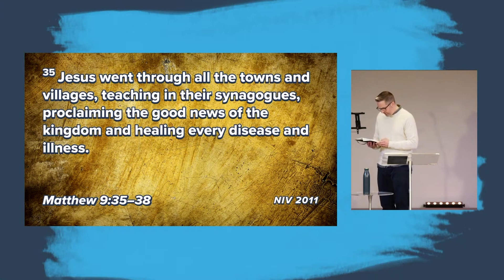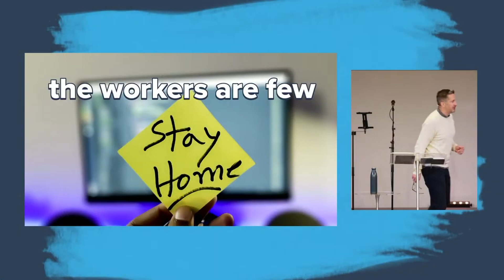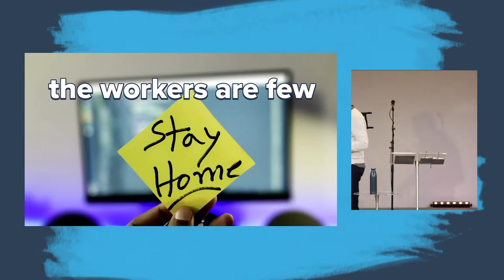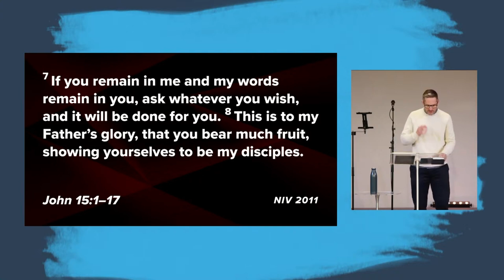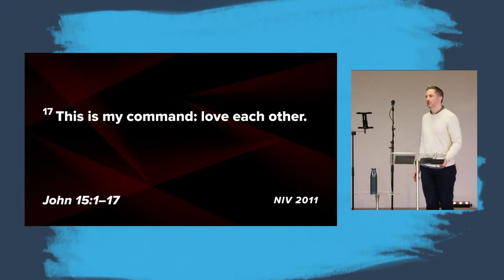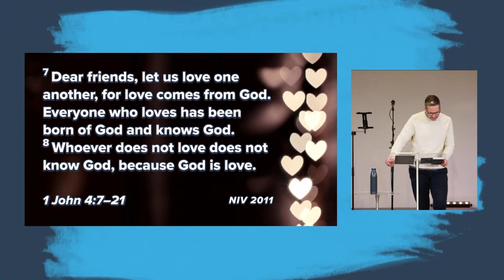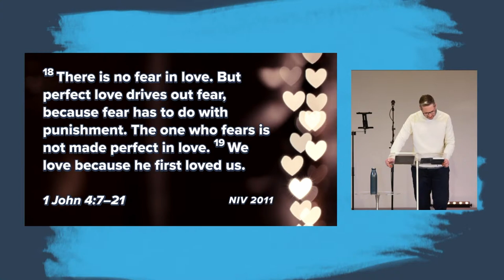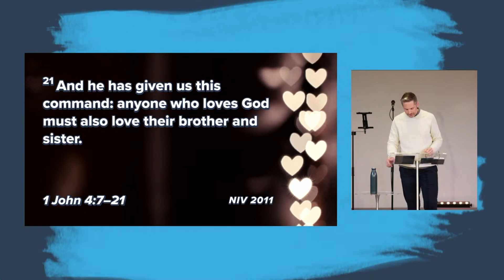The Power of His Love | Richard Anniss